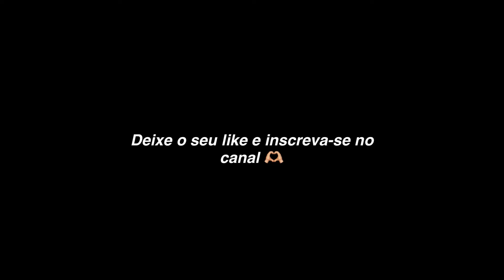*Vlog* fim de semana comigo, passeio em família, dia de fotos conhecendo pontos turísticos em Belém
Olá migas✨. No vídeo de hoje eu trouxe um vlog do meu fim de semana para vocês. Mostrei alguns pontos turísticos da minha cidade Belém/PA e também tirei fotos. Fui passear com a minha família. Vocês me pedem para eu trazer vlog aqui para o canal então se você gosta de conteúdos assim deixa o seu like para eu entender que você gostou do vídeo e eu poder trazer mais vlogs em breve 🤭

Vídeos todas as segundas-feiras  Quarta-feiras sexta-feira as 18 horas 😉

NÃO SE ESQUEÇA DE ASSISTIR EM 1080PHD! Para uma qualidade melhor ☺️.

Curta o vídeo e comente bastante ✨

Até o próximo vídeo beijos 🥰.

ME SIGA NAS REDES SÓSIAS.

Sobre mim :
Tenho 20 anos
Estou em noivado
Gravo com meu celular iPhone 11
Edito pelo InShot